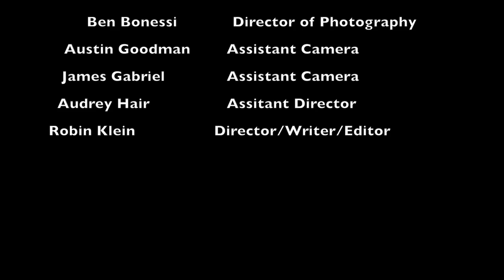Official Student Film - Robin Klein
This film is called "Behind the Mask." It is a film about a goth and a prep who face some troubles in the beginning, but in the end, they become friends.